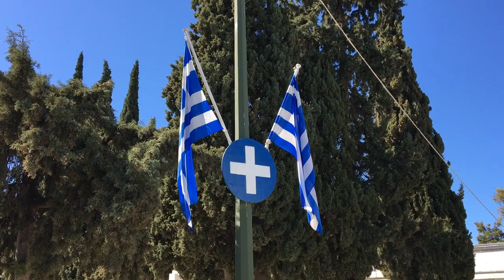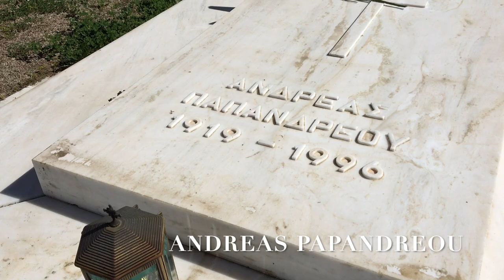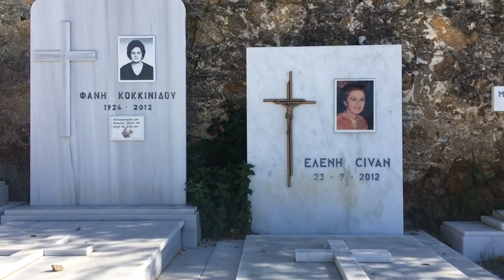Atina'dan Yunanistan | Kültür Sanat | Atina (Birinci) Mezarlığı | First Cemetery of Athens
Melina Mercouri, Andreas Papandreou gibi Yunanistan'ın tanınmış isimlerinin ebedi uykuya yattıkları Atina (Birinci) Mezarlığı'ndayız bu videoda. Mezarlık videosu paylaşmak pek aklı yerinde bir hareket değil farkındayım ama Atina'nın kalabalığından, gürültüsünden uzakta, cennet gibi bir yer burası. Üstelik ülkedeki en güzel (antik döneme ait olanlar hariç) heykellerini görebileceğiniz bir açık hava müzesi. Gelin servi ağaçlarının arasından sızan güneş ışığıyla biraz gezelim burada.

Diğer Videolar:

►Yunan Adaları - Kea

►2018 Yunanistan’da  nasıl geçti?

►Yunan Adaları - Sikinos

►Atina Dışı - Pelion